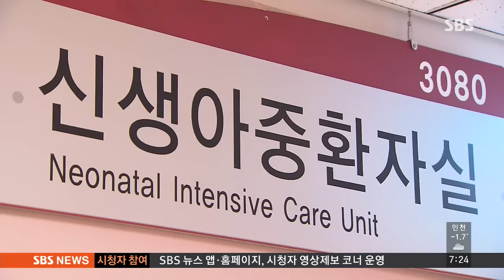'이른둥이' 예산 벌써 '바닥'…신청자 '허탈' / SBS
정부가 이른둥이와 선천성 이상아의 의료비를 지원하는 사업이 있는데 일부 지역에서는 이 예산이 새해 벽두부터 동이 났습니다.

류란 기자입니다.